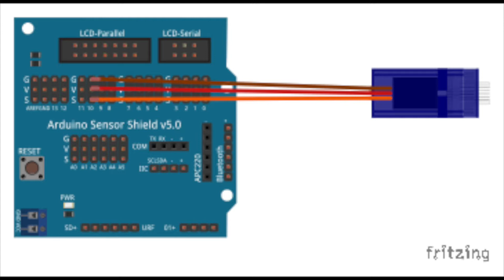Assemblage du servo moteur